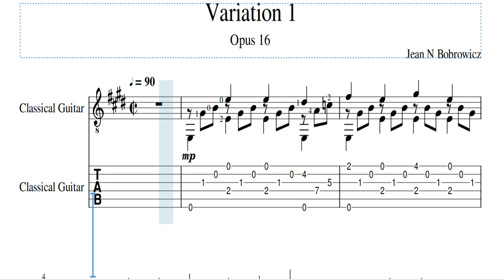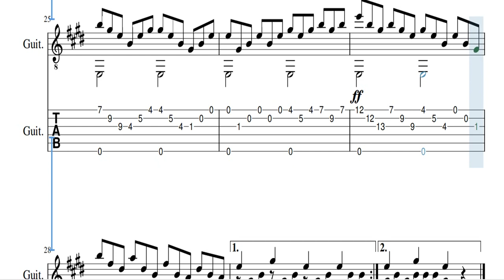Bobrowicz Jean N - Variation No.1 Opus 16 ( Francois Bathioli ) With TAB Guitar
Jan Nepomucen Bobrowicz ( 12 May 1805 - 2 November 1881 ) was a Polish virtuoso guitarist, composer, editor and publisher. Franz List called him " The Chopin of Guitar " ...